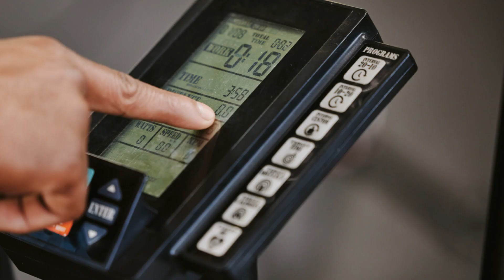Walk Your Way to FITNESS: The Science and Benefits of Walking at Home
Welcome to our "Walk Your Way to Fitness: Home Edition" video! In this virtual walking session, you'll be able to push towards your fitness goals from the comfort of your own home. Join our experienced instructor as they guide you through an invigorating walking routine designed to strengthen your body and boost your energy levels. Whether you're an exercise enthusiast or a beginner, this workout is suitable for all fitness levels.

Get ready to embark on a calorie-burning, heart-pumping journey that will improve your cardiovascular health and help you achieve your weight loss objectives. Our indoor walking program eliminates the need for a gym or fancy equipment, making it the perfect exercise solution for those seeking convenience and accessibility.

During this exciting at-home walk, you'll experience various intensity levels, incorporating brisk walks, power intervals, and energetic movements to maximize your calorie torching potential. By welcoming this daily routine into your lifestyle, you'll witness enhanced endurance, strengthened muscles, and a revitalized sense of well-being.

Not only is this walk designed to transform your physical health, but it also has incredible mental benefits. Say goodbye to stress, anxiety, and fatigue as you immerse yourself in the energizing environment created by our enthusiastic instructor. The vibrant soundtrack will keep you motivated throughout, ensuring each step becomes a joyous step closer to becoming the best version of yourself.

Don't wait any longer! Grab your walking shoes and let's commence this transformative fitness expedition. With our "Walk Your Way to Fitness: Home Edition" video, you have the power to unlock a healthier, happier you.